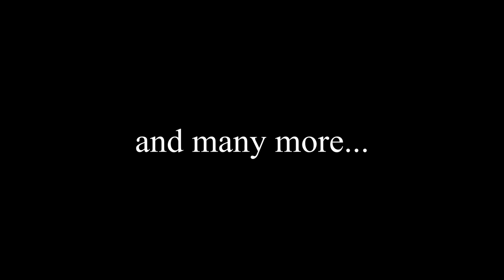Get to know me (Channel Trailer)... 💖💖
Hi all!!
I'll be needing your love and support to thrive 💖💖